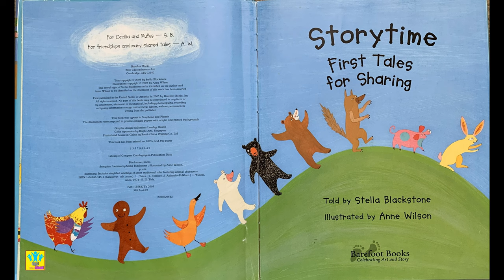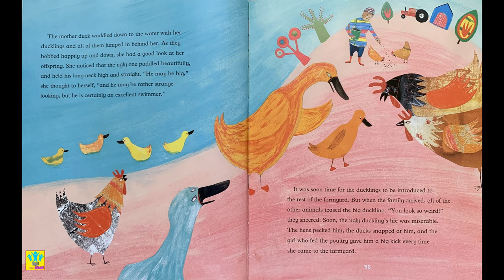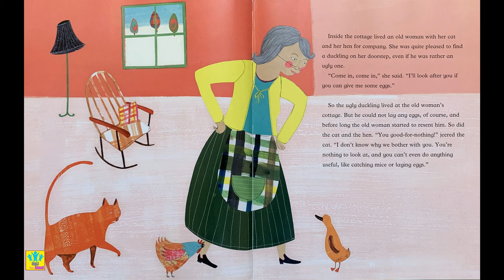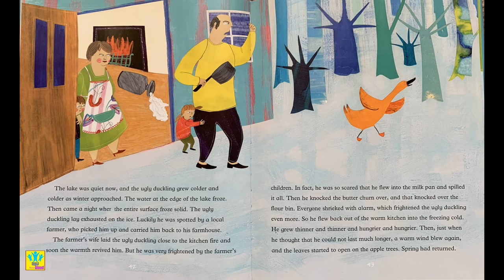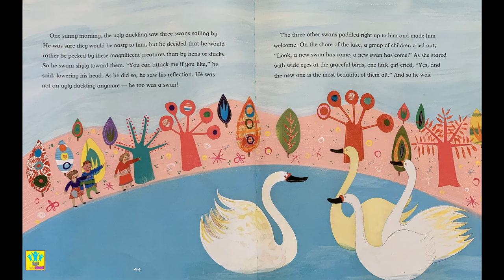The Ugly Duckling !! Story Time | Read Aloud | Story Books | Bedtime Story | Kids Story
Told by Stella Blackstone and Illustrated by Anne Wilson !!!

This is a story about an ugly duckling and his adventures.

Story Time | Read Aloud | Story Books | Bedtime Story | Kids Story